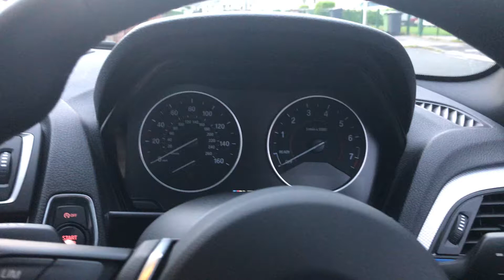My BMW M240i: Startup Sound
Who doesn’t love the sound of the magnificent BMW B58 inline-6 cylinder engine firing up and into life?! This is a short clip of me starting up my 2017 BMW M240i. I hope you enjoy this video.

-Samuel Mills